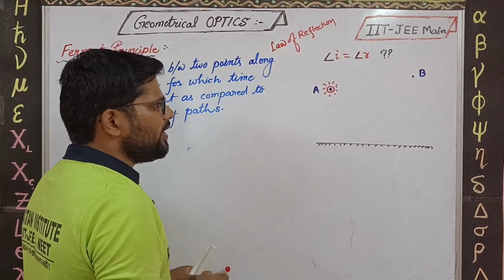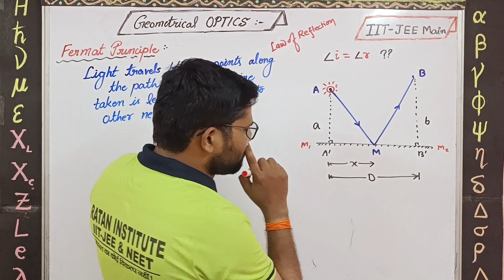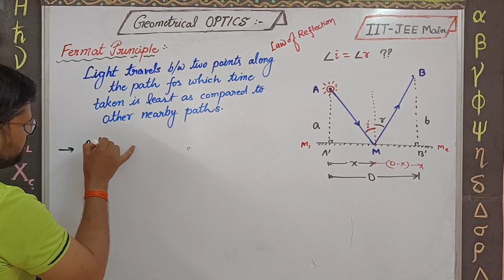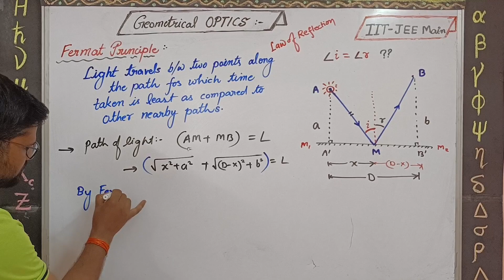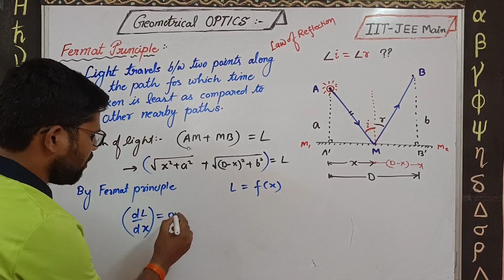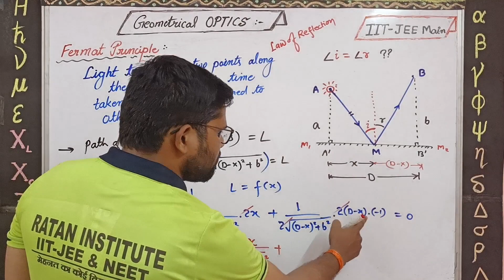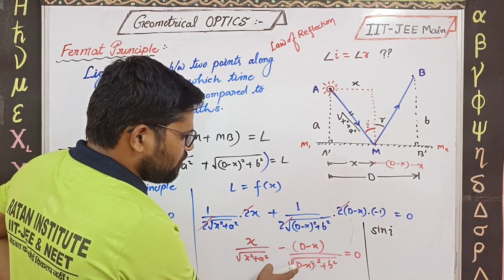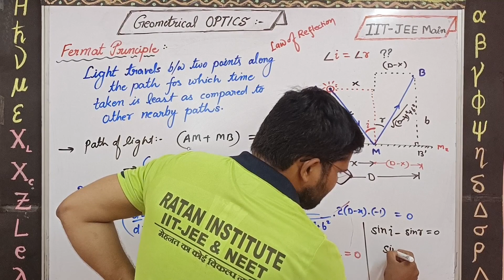Fermat_Priciple_Geometrical_Optics Proving_of_Law_of_Reflection